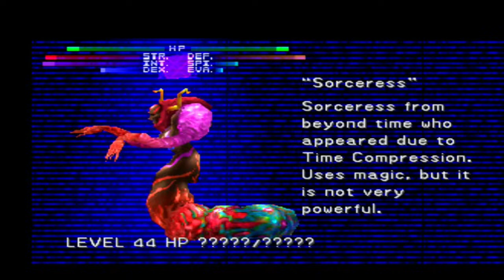bluestarjb - FF VIII Bosses 5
Bosses 5